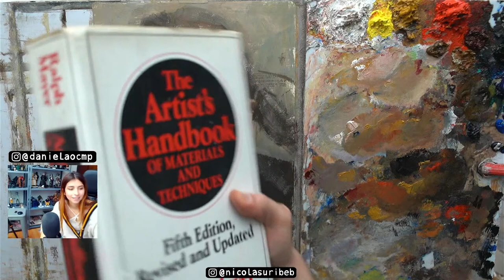A Sense Of Humanity In A Portrait - Live Painting Session (02/06/2022)